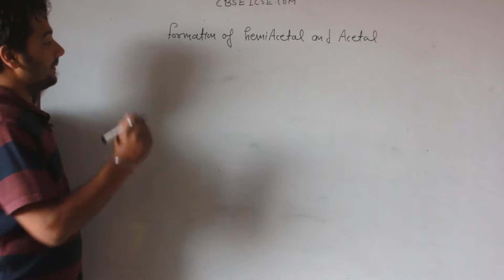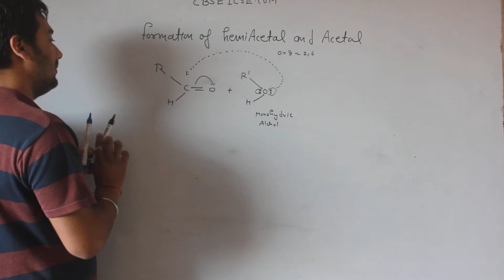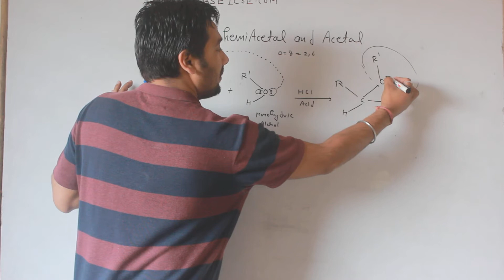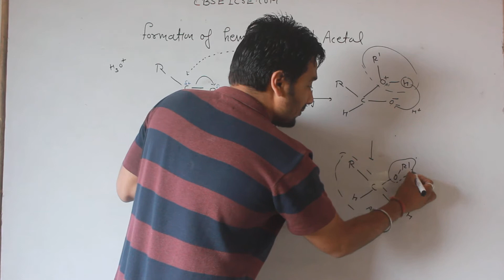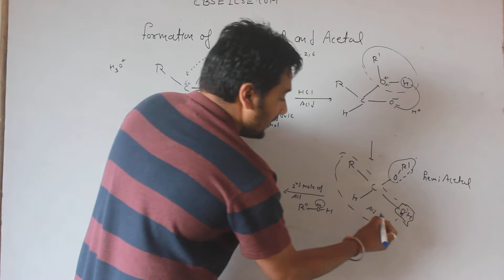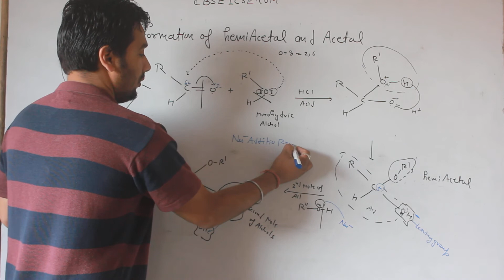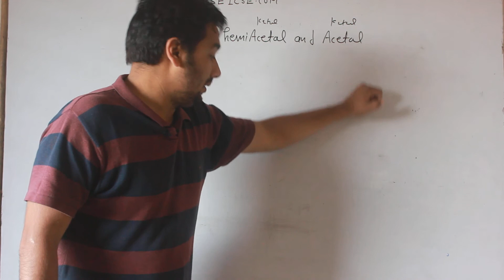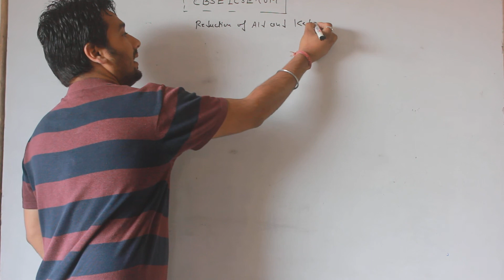AKL 20 / formation of Acetal and Hemi Acetal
AKL 20 / formation of Acetal and Hemi Acetal , ketal and hemi ketal